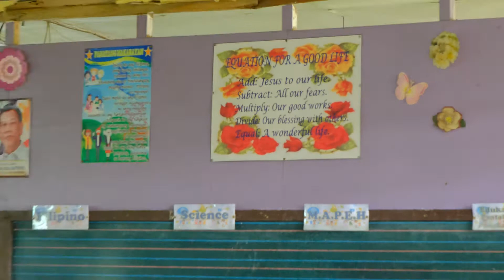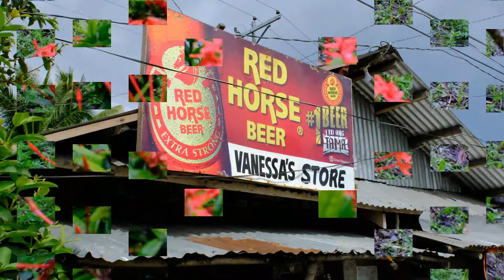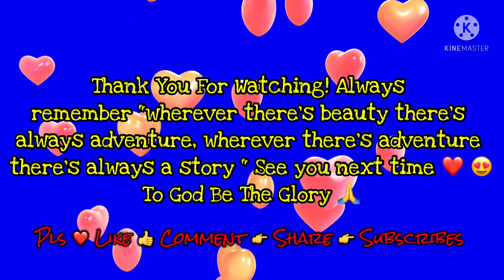Beautiful and simple life of Pahug Pinabacdao W. Samar Philippines || October 9, 2021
Pahug is located in Pinabacdao Western Samar Philippines population of approximately 1000 farming is main occupation , beautiful mountinous terrain.